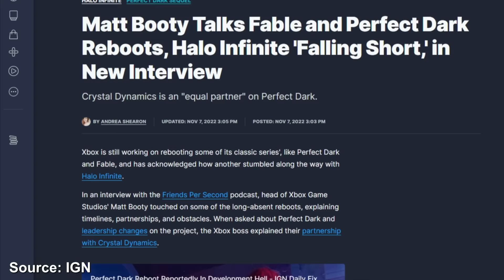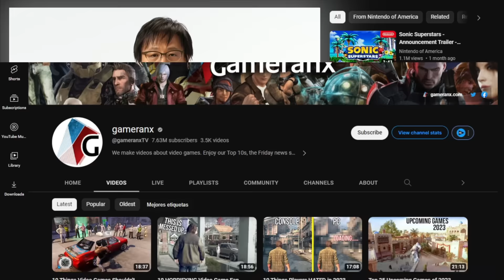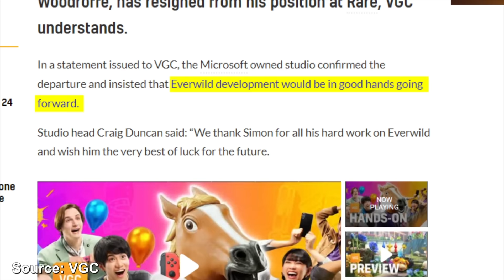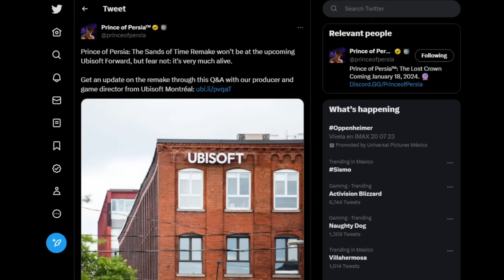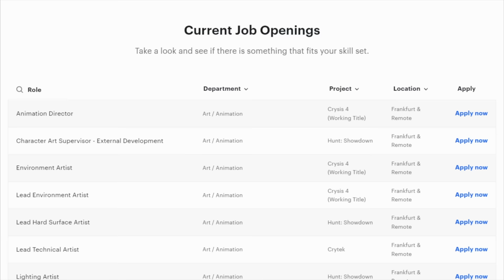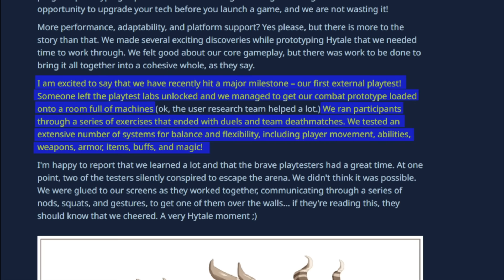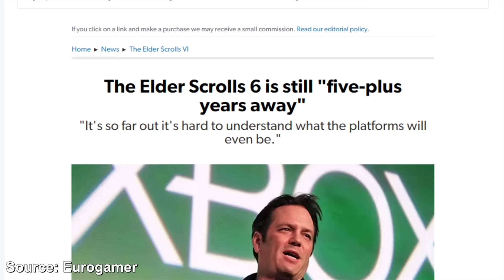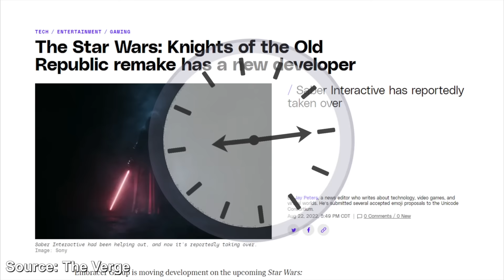10 Video Games That've SUDDENLY VANISHED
Some games are announced and then we don’t hear anything about them for quite some time. Here are some recent examples and updates.

0:00 Intro
0:27 Number 10
2:22 Number 9
4:15 Number 8
5:44 Number 7
6:56 Number 6
8:01 Number 5
9:52 Number 4
11:13 Number 3
12:16 Number 2
13:22 Number 1